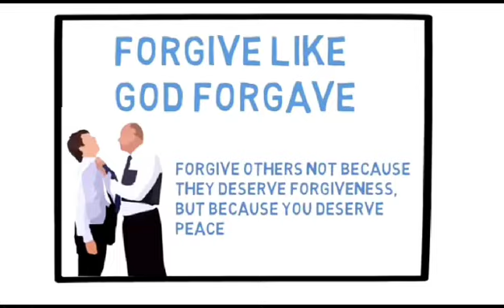Life changing motivation जीवन बदलने वाला motivation